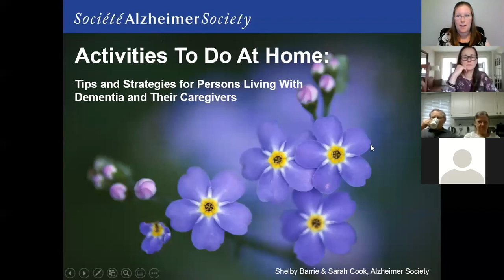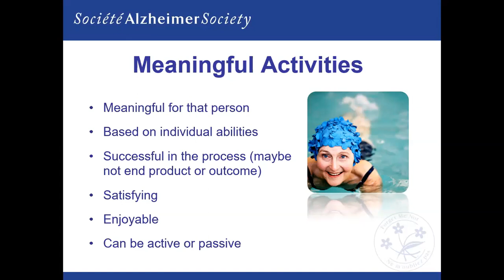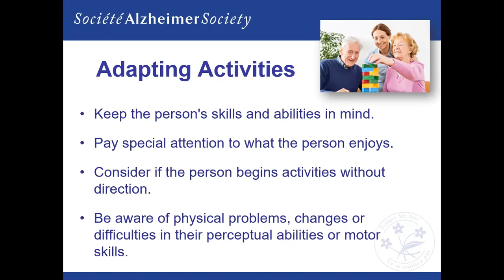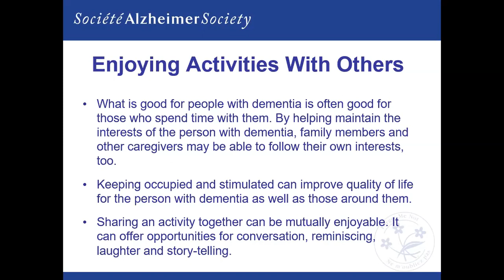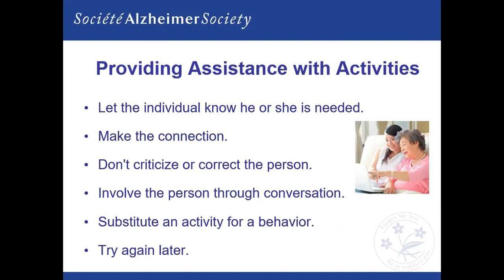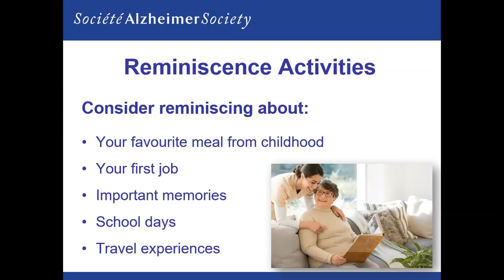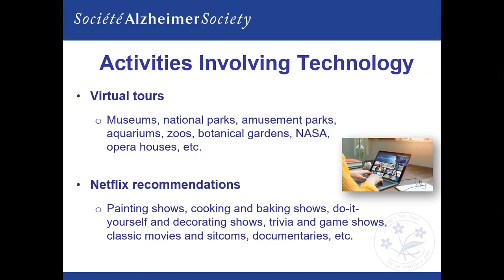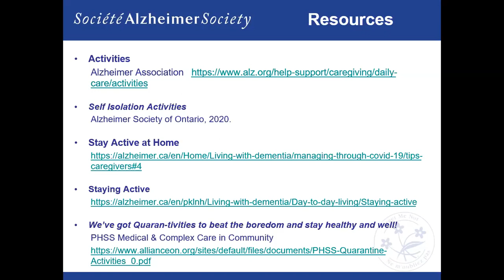Activities To Do At Home: Tips & Strategies for Persons Living with Dementia and Their Caregivers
This presentation explores the importance of activity, what makes activity meaningful and beneficial, ways to adapt activities to meet the changing needs of the person living with dementia,  and some helpful tips and strategies for caregivers on how to modify and provide assistance with activities at home. Also discussed are a variety of activities to consider engaging in at home, especially during these times of physical distancing and isolating at home.